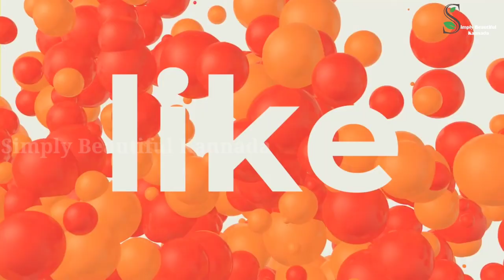ಅಪ್ಪಿ ತಪ್ಪಿಯೂ ನಿಂಬೆ ಹಣ್ಣಿನ ಸಿಪ್ಪಯನ್ನು ಕಸಕ್ಕೆ ಎಸೆಯಬೇಡಿ ಇದು ಮನೆಯ ಮುಖ್ಯ ಕೆಲಸಕ್ಕೆ ಬರುತ್ತೆ | Super Tips